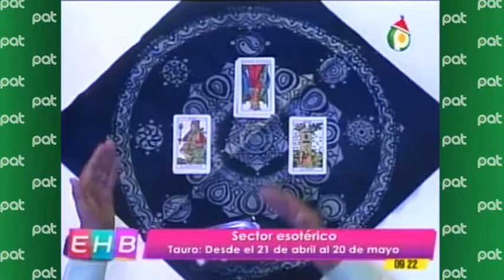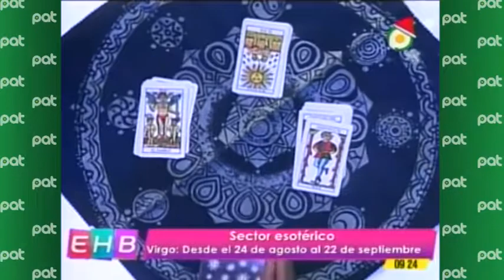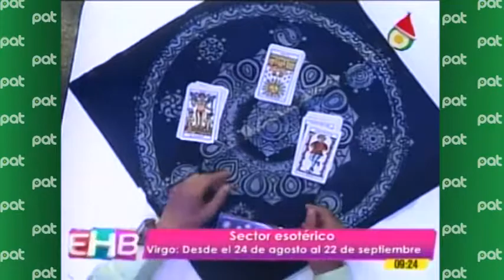Sector esotérico en Enhorabuena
Pat Bolivia
Junto al Lic. Juan Carlos Aliaga  ¿Qué le depara esta semana?